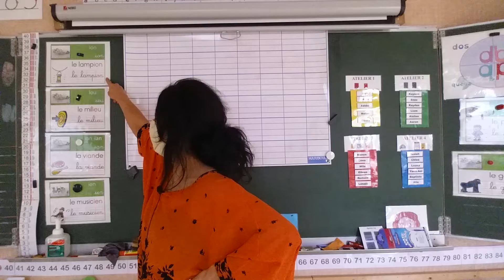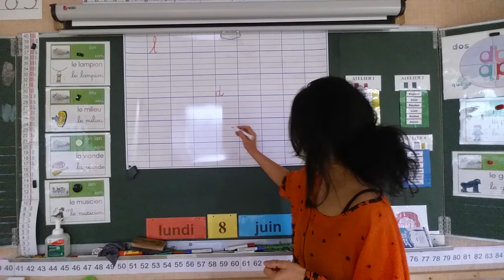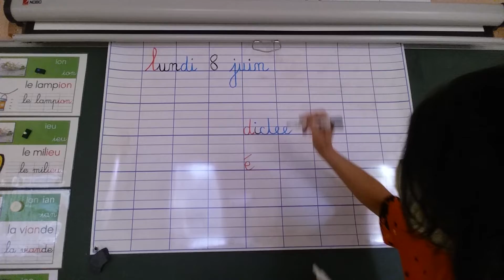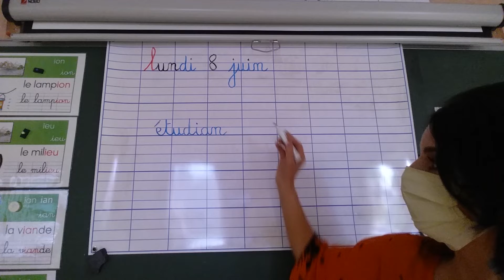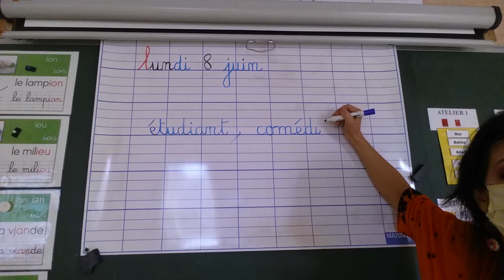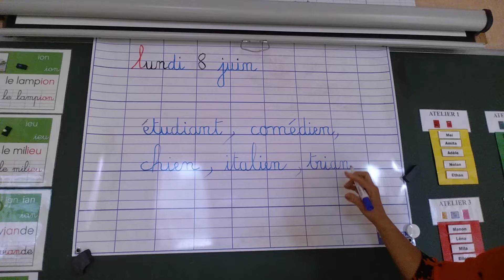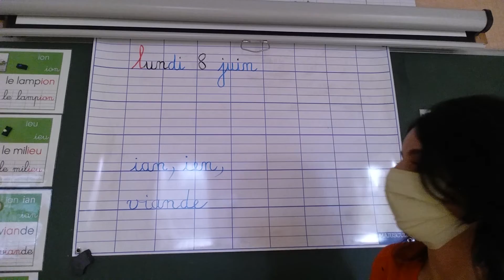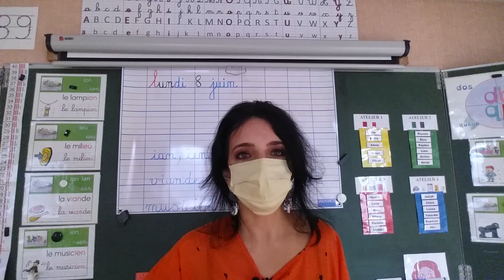Cahier du jour lundi 8 juin